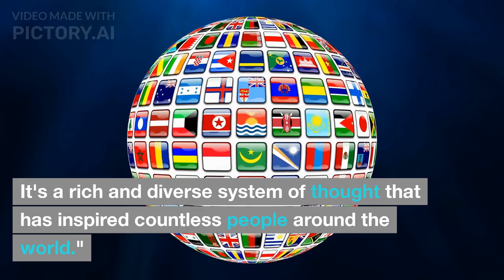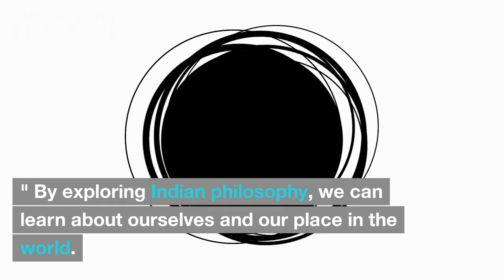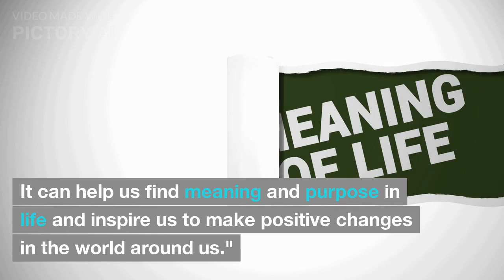Indian Philosophy Complete Information in simple language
Indian Philosophy
World Philosophy

Whether you're a fan of romantic ballads or upbeat dance numbers, you'll find your favorite tracks on this list. Sing along to the melodious tunes of "Tere Bina Zindagi Se" and "Tujh Mein Rab Dikhta Hai," or let loose with foot-tapping beats of "Mundian To Bach Ke" and "Chaiyya Chaiyya."

This carefully curated playlist showcases the best of Punjabi and Hindi music, featuring legendary artists such as Nusrat Fateh Ali Khan, Lata Mangeshkar, and A.R. Rahman. So, put on your dancing shoes and enjoy the ultimate musical experience with our top 10 Punjabi and Hindi songs of all time!

Love
    Destiny
    Serendipity
    Fate
    Soulmates
    Magical encounters
    Chance encounters
    Romantic connection
    Serendipitous love story
    Unforeseen love
    Synchronicity
    Unexpected romance
    Twists of fate
    Kismet
    Fateful encounters
    Stars aligning
    Destined love
    Serendipitous moments